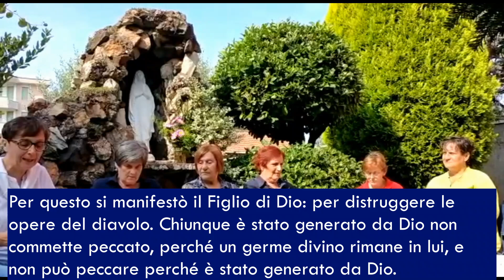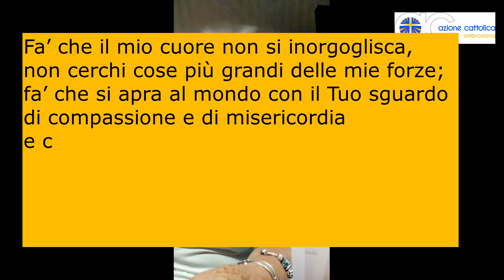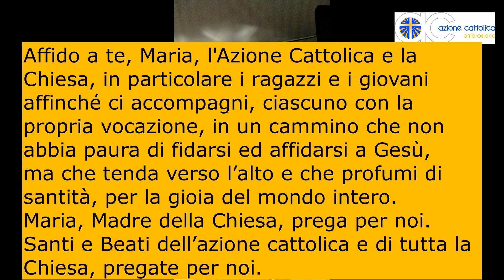AC7 - Adoro il Lunedì - 13 settembre 2021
Le associazioni delle zone di Varese, Rho e Sesto San Giovanni si sono impegnate attraverso alcuni volti ad animare il momento di preghiera dell'Adoro il lunedì di oggi 13 settembre.